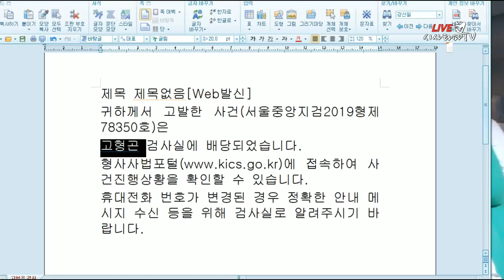개국본 고발 최성해 고발사건 담당 검사가 고형곤 이게 말이 됩니까...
동양대학교를 압수수색하고 정경심 교수를 최총장 증언으로 소환없이 기소한 특수2부 부장검사 고형곤 그 최성해를 학력위조 사문서위조로 고발한 사건을 고형곤 검사가 배당 받았다 이게 말이 되는가...